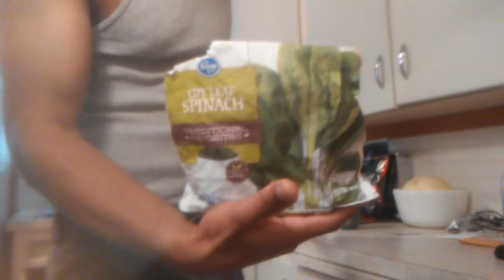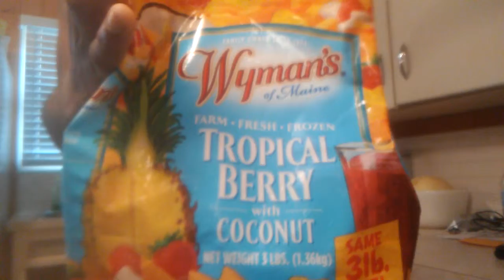Break fast with a smoothie.. Instead of a heavy meal.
Please feel free to get in touch via the form below,
we will get back to you as soon as possible.
Thank You, LSPR Nation.

Micro SD card reader